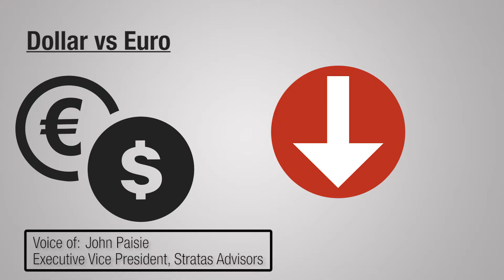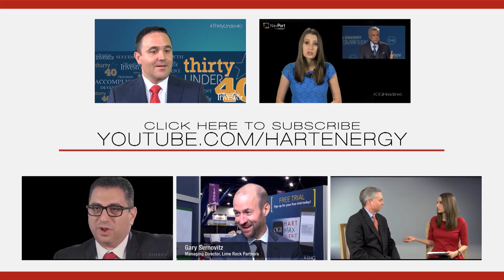What's Affecting Oil Prices For The Week Of August 8, 2016